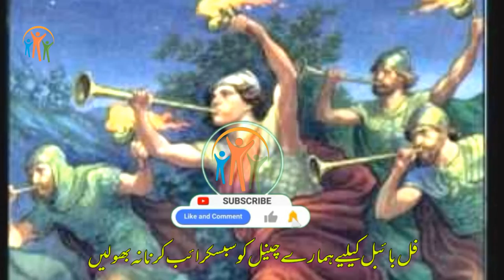Book Of Numbers CH-31 | Urdu Bible | گنتی کی کتاب | Kalaam E Khuda | Javed Bhatti